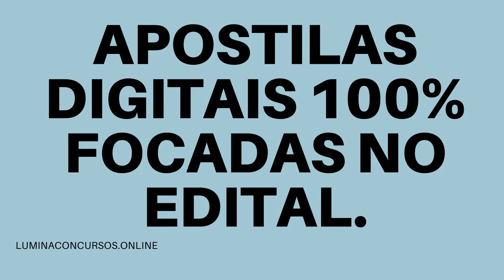APOSTILA PC MG 2021 ESCRIVÃO DE POLÍCIA I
A Polícia Civil do Estado de Minas Gerais divulgou a realização de cinco novos Concursos Públicos que juntos tem como objetivo a admissão de profissionais de nível superior.